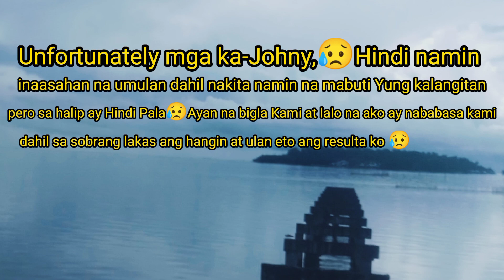Gumala Kami😅 at birthday nadin Kay ate😋💪Sumakay po Kami Ng pumpboat papuntang planeta sa isla nila🤣😁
Our age is merely the number of years the world has been enjoying us.😍❣️💪